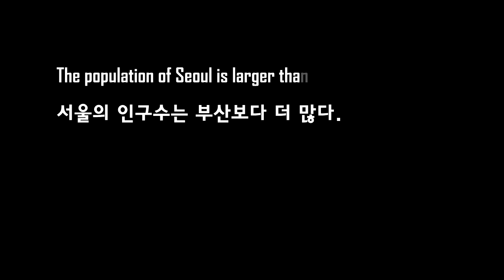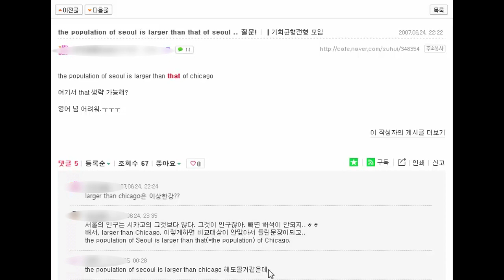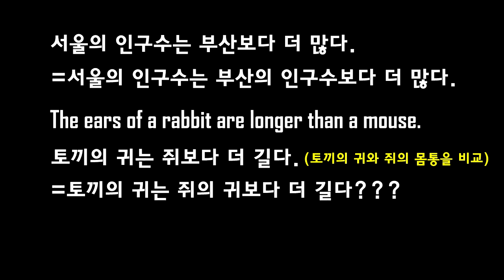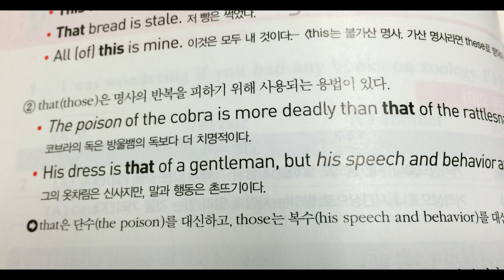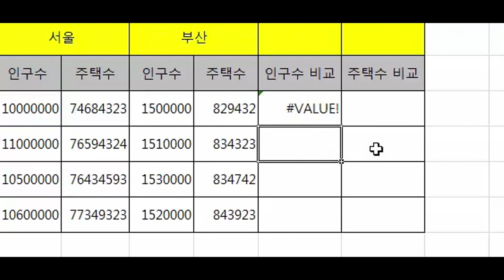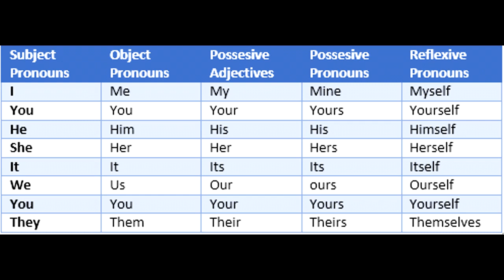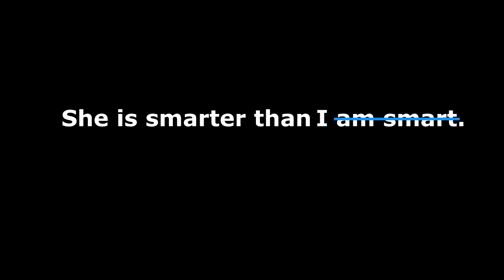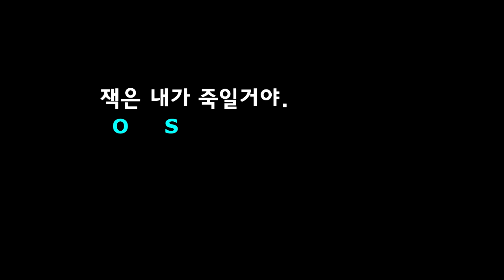"서울의 인구수는 부산보다 많다."가 논리적으로 틀린 문장?